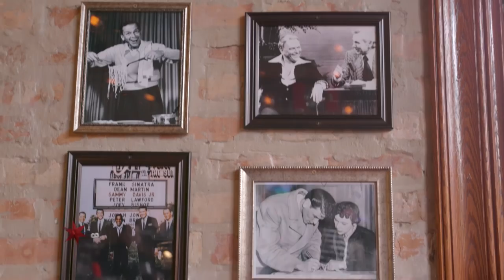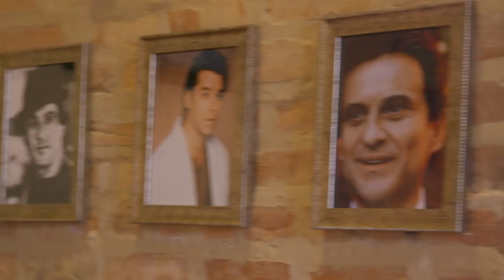Chicago’s Best: Franco’s Ristorante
You don’t know true happiness until you see Marley taste CHICKEN VESUVIO that is so unbelievable – it sends her smilin' from ear to ear!